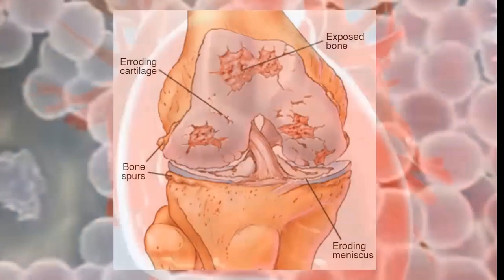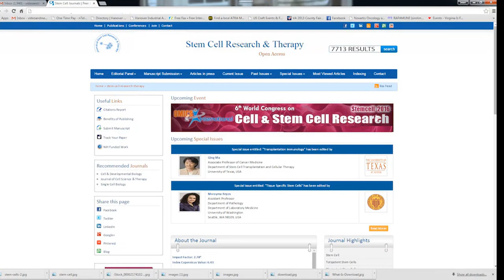Stem Cell 10 Min Video Bergen County Doctors PRP